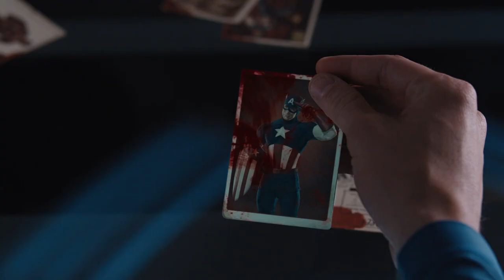This Theory Explained Maria Hill Still Alive In Secret Invasion Episode 1 Ending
This Theory Explained Maria Hill Still Alive In Secret Invasion Episode 1 Ending, Secret Invasion adapts the classic Marvel comics crossover event for the Marvel Cinematic Universe. It deals with a harsh reality post blip, as Nick Fury returns to action to fight the Skrulls (who we last saw in Captain Marvel and WandaVision). In this video we break down every MCU reference and hidden detail you missed.

0:00 INTRO
:02:27 HOW SHE WILL ALIVE?